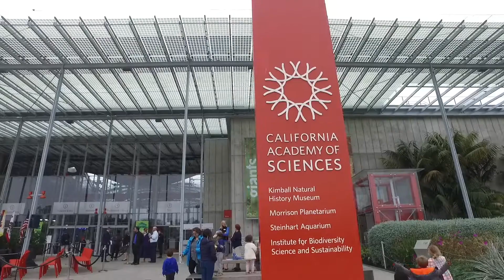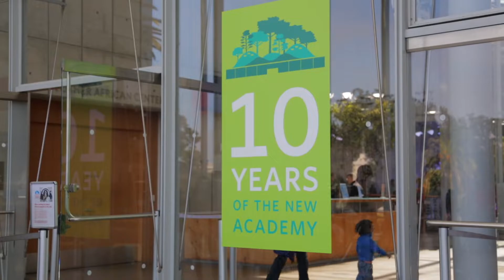10 Years of the New Academy Celebration | September 25, 2018 | California Academy of Sciences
On September 25, 2018, we celebrated 10 years of the new Academy with a festive day-long celebration throughout the entire museum.  The day was filled with memories, music, and a focus on the future.